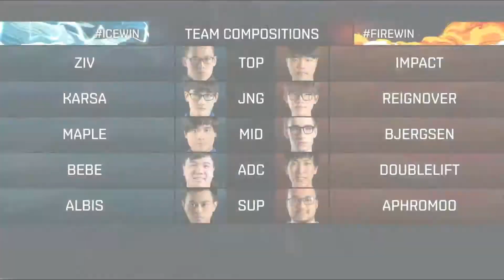[LoL VODs] LMS vs NALCS | All-Star Barcelona 2016 (09.12.2016)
LoL eSports VOD - YouTube channel that allowes you to watch LoL VODs from Premier and Major tournaments suck like: LCS NA, LCS EU, LCK, LPL, LoL Mid-Season Invitational, LoL World Championship and LoL All-Stars.

Also you can find LoL VODs from different regions like CBLOL, TCL, LJL, OPL, LAN, LAS, LCL.

All-Star Barcelona 2016

LMS vs NALCS